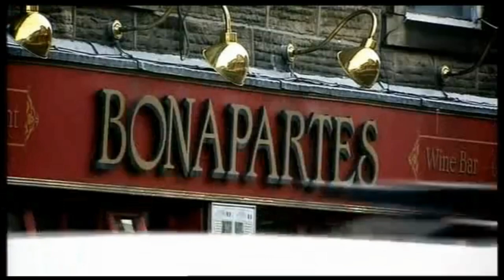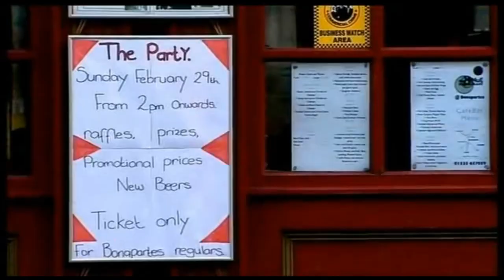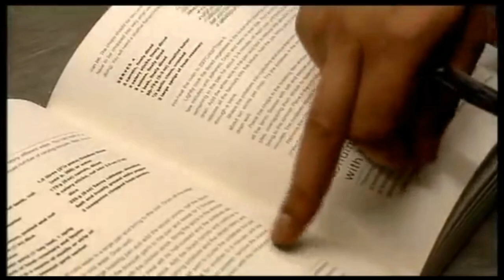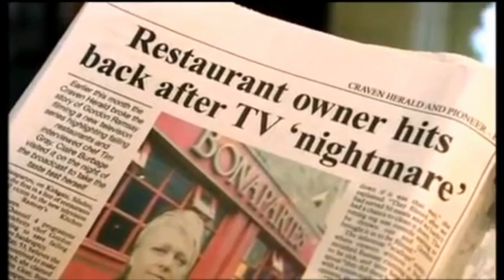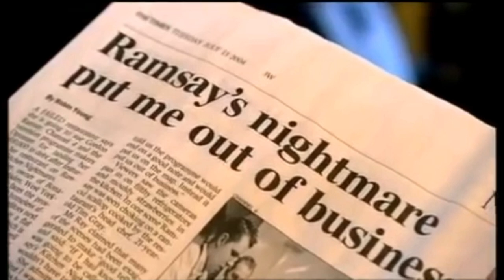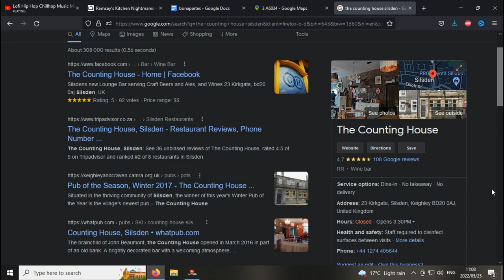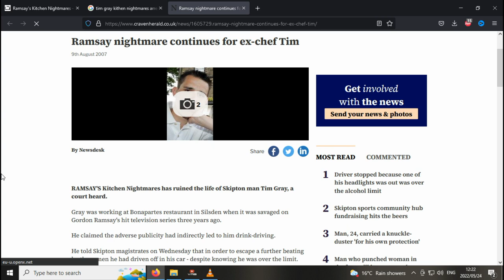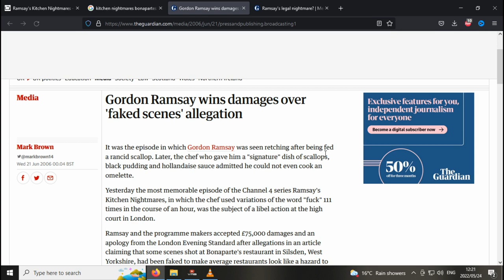What happened to Bonapartes after Kitchen nightmares?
Bonapartes in Silsden, England had the opportunity become the first restaurant in a whole series which blasted Gordon to fame. We take a journey with Gordon and his team to see just how incompetent the owner Sue, and the head chef Tim are, and what happened to them and the business after the show ended.

About me:
Hi guys, I'm Steve.

I absolutely love kitchen nightmares. It's one of the best reality tv shows in my opinion. However, I have always wondered what actually happened to the most notable people and the restaurants that were featured in the show.

Did they stick to the changes Gordan and his team recommended, or did they revert back to their old ways. Well, this thought started to stir up some feelings in  me which compelled me to do some research. And the result is this channel.

I have decided to dedicate a whole channel to exploring the aftermath of all the establishments featured in shows like, Kitchen nightmares, Bar rescue, Hotel hell and the likes. But don't worry. I won't be mixing them up, I will finish one set at a time.

In no way do I seek to defame any characters of individuals shown in my videos.